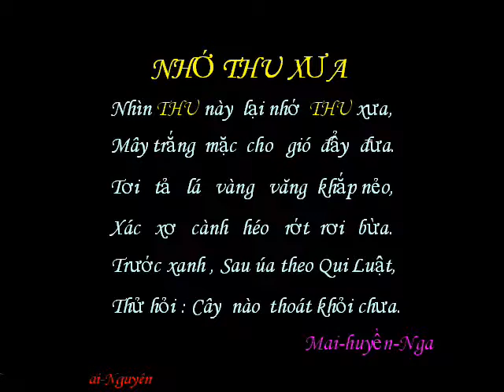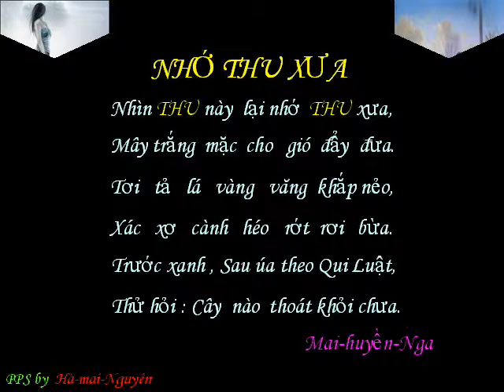NhoThuXua Ha mai Nguyen wmv